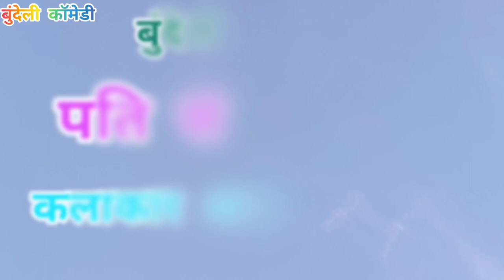गांव की नौटंकी सब ने देखी// bundeli comedy//gao ki notanki sab ne dekhi //aakash Bundeli comedy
नमस्कार दोस्तों आप सब से निवेदन है कि आप मेरी वीडियो को ज्यादा से ज्यादा देखें और वीडियो को शेयर करें यह वीडियो यह वीडियो कॉमेडी वीडियो है जिसमें हम आप लोगों को ज्यादा से ज्यादा हंसाने के लिए प्रयास करते हैं तो हमारी हिम्मत को ज्यादा से ज्यादा आगे बढ़ाएं उसका दोस्तों आप सब आप सब से निवेदन है

इंस्टाग्राम आईडी=।
डायरेक्टर= आकाश बुंदेली
कहानी लेखक=आकाश बुंदेली
फिल्म एडिटिंग,=आकाश बुंदेली

Bundeli comedy videos
Vairal comedy videos
Bundelkhand video's
Terending comedy videos
Aakash bundeli comedy videos
Funny comedy videos
Bundeli geet
Bundeli comedy
Bundeli rai
Funny bundeli comedy videos
Vairal bundeli comedy video

बुंदेलखंड लोकगीत
बुंदेलखंड राई
बुंदेलखंड गाना
बुंदेलखंडी डांस
बुंदेलखंड कॉमेडी वीडियो
बुंदेलखंड लोकगीत जय सिंह राजा
बुंदेलखंड लोकगीत गायिका रामदेवी मासूम
बुंदेलखंड फिल्म कलाकार कक्कू भैया
बुंदेलखंड फिल्म कलाकार नन्ना भैया
बुंदेलखंड फिल्मी कलाकार सुनील देवराज